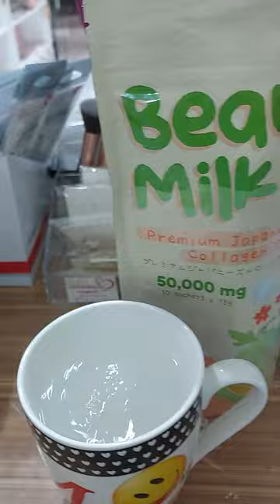hi sa walis dustpan,at map ko🤣🤣beauty Milk juice.